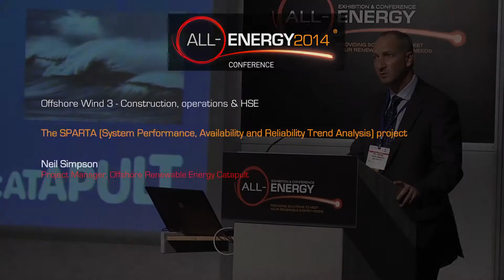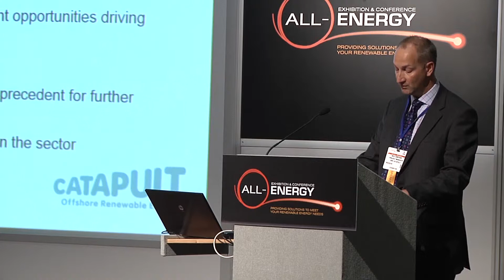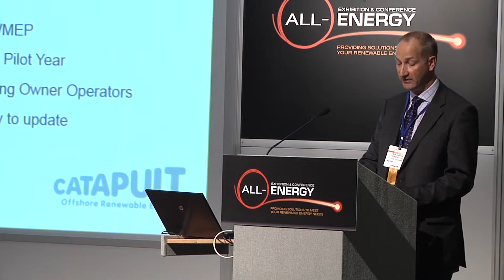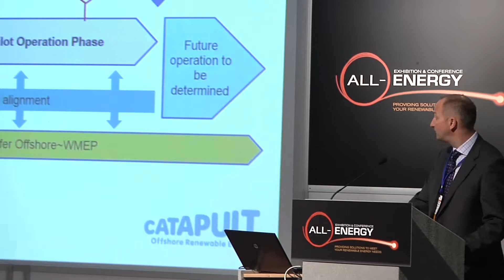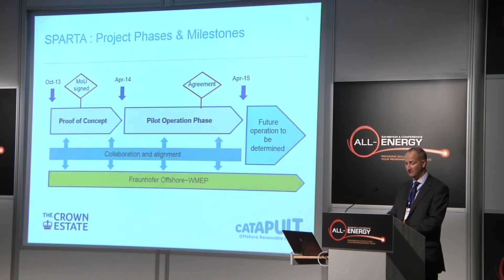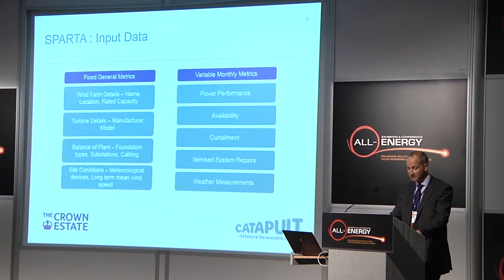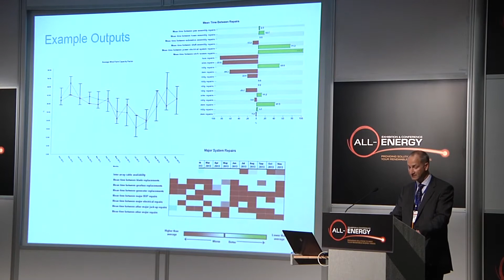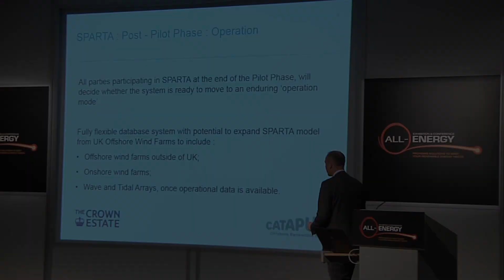Neil Simpson, Project Manager, Offshore Renewable Energy Catapult at All-Energy 2014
Offshore Wind 3: Construction, Operations & HSE
All-Energy 2014